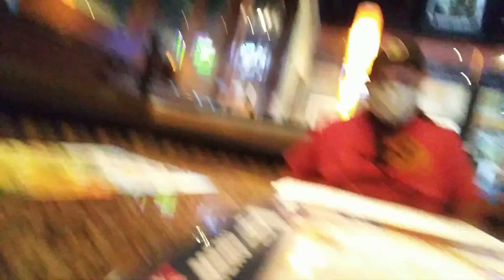BJ Restaurant Experience Part1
First time namin lahat. We always wanted to check this but sobrang daming tao palagi.